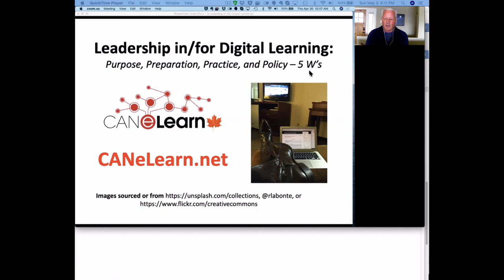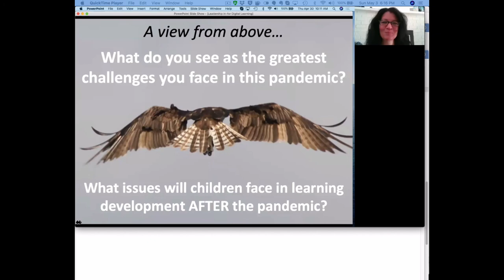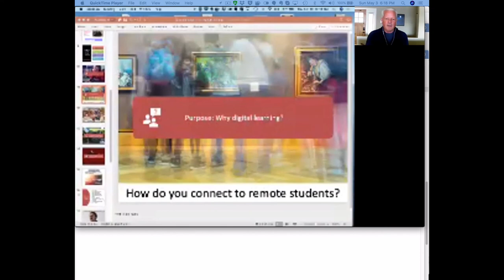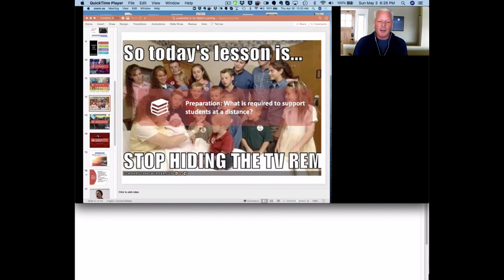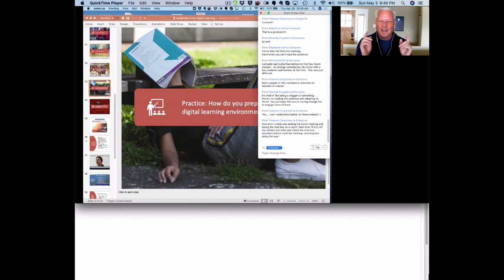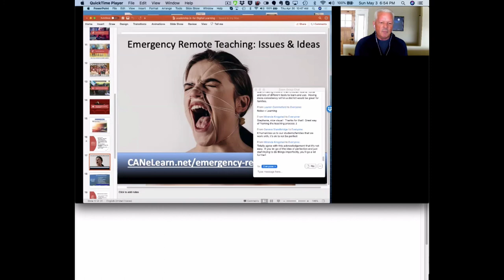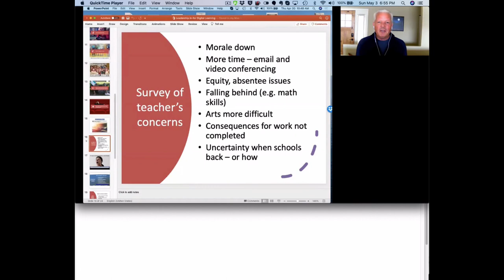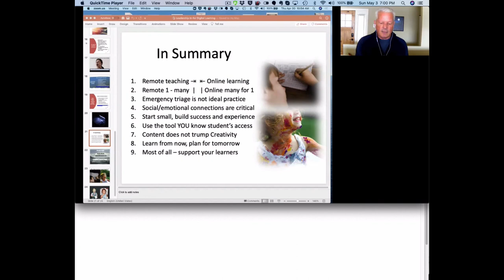Leadership in/for Digital Learning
Recording April 30 from the 2020 Digital Learning Symposium